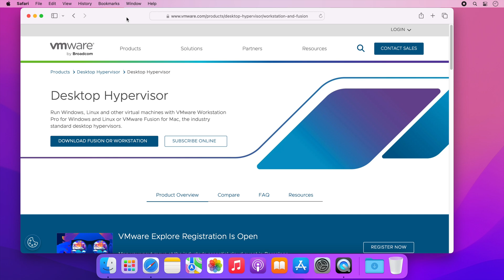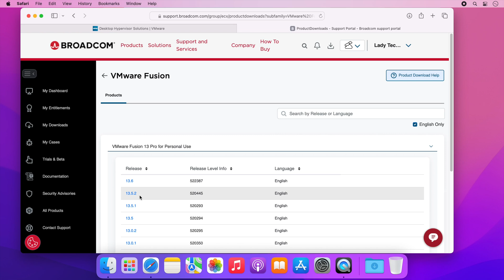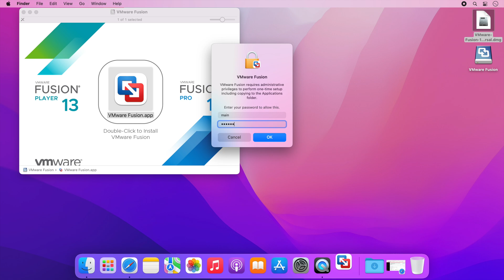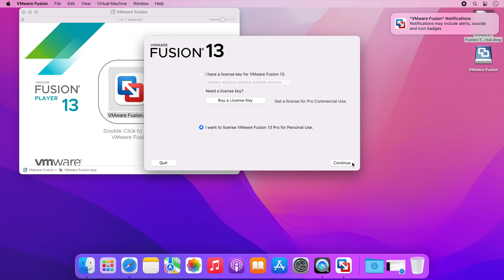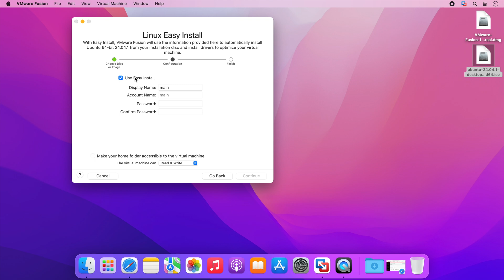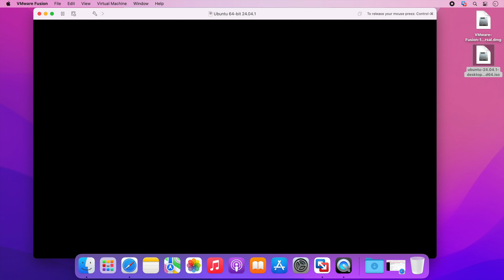VMware Fusion Pro for free on MacOS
Ready to dive into the world of virtualization? Join me in this video where I will show you how to install VMware Fusion PRO on Mac OS for Free!

VMware Fusion PRO is now free for personal use, and in this video I will show you how to download VMware Fusion Pro and how to install it and start our first VM!